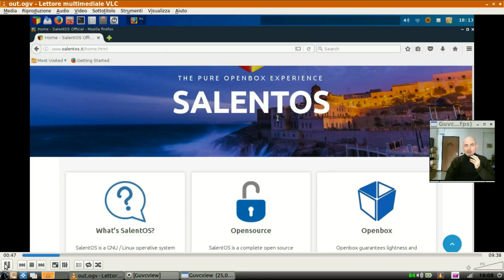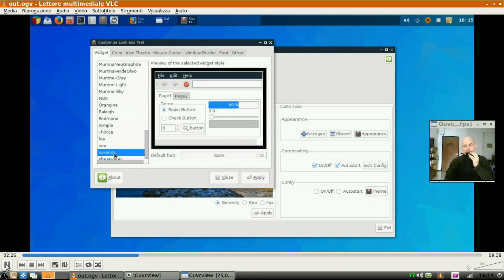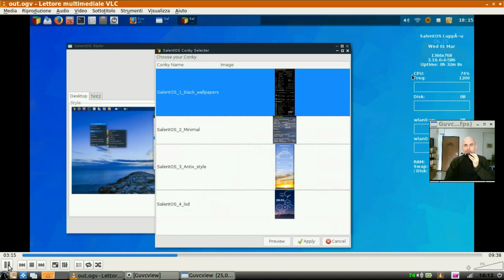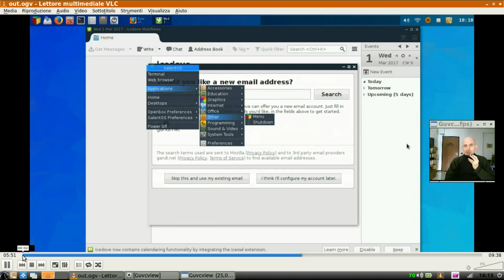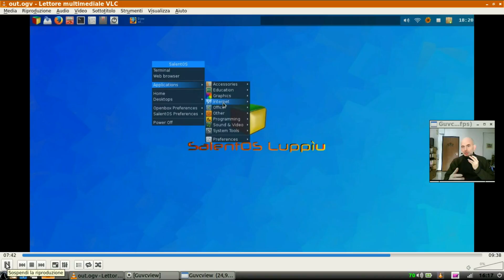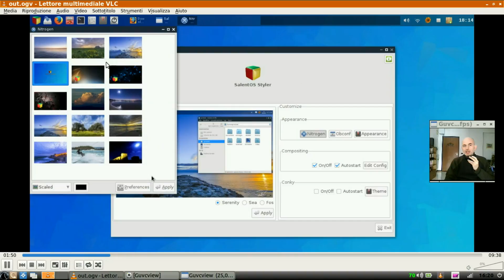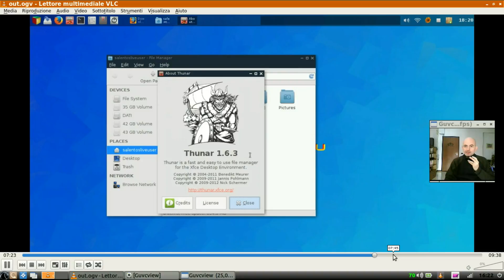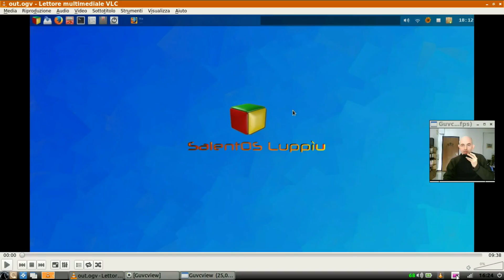SalentOS Luppiù 1.0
NEL FILMATO HO DIMENTICATO IL SALENT CONTROL CENTER, MI SCUSO PER LA DIMENTICANZA.